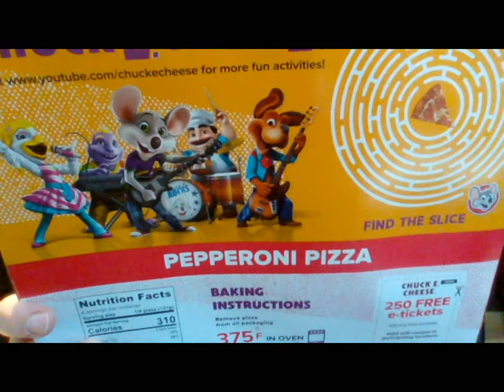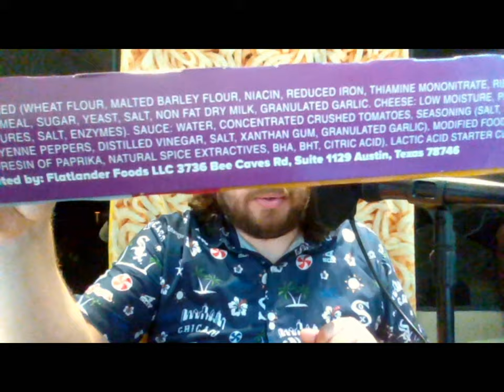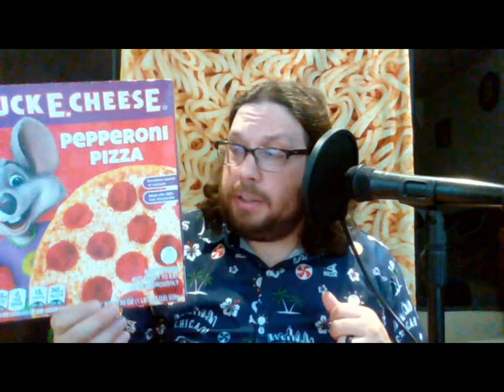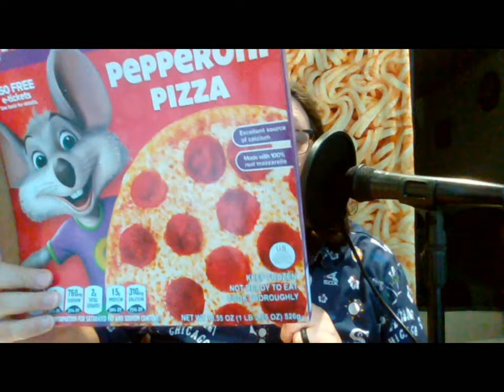Chuck E. Cheese's FROZEN Pepperoni Pizza. A Dumb Review.